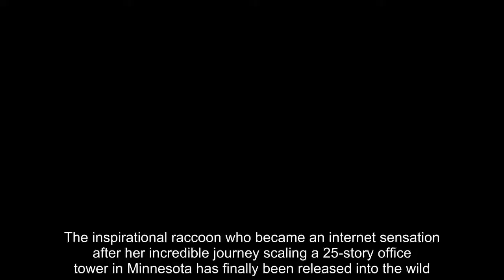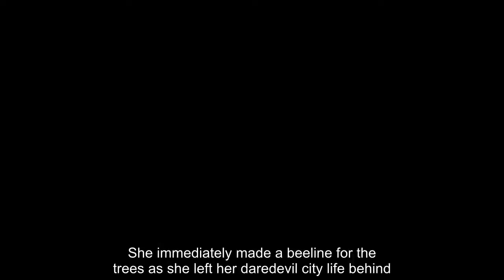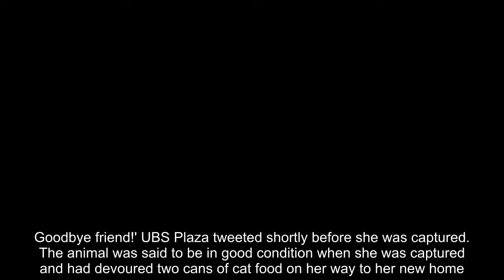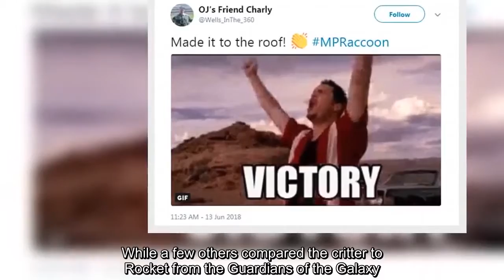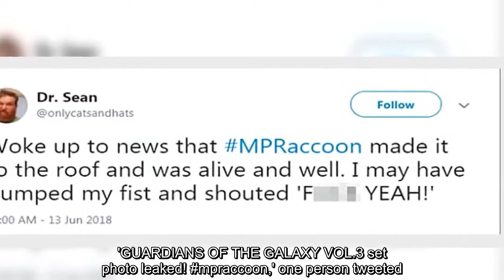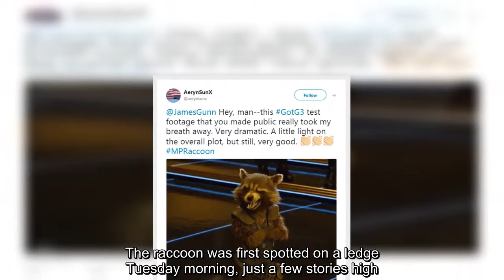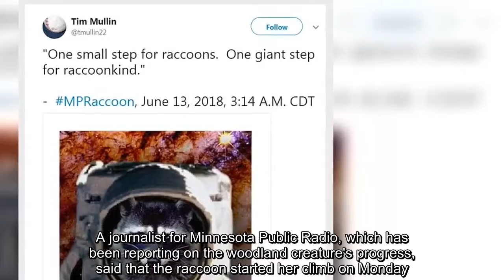Inspirational raccoon that climbed 25-story tower is released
The inspirational raccoon who became an internet sensation after her incredible journey scaling a 25-story office tower in Minnesota has finally been released into the wild. Video from Wildlife Management Services shows the raccoon refusing to leave the cage at first. But after a little coaxing from wildlife experts, the critter put one tentative paw in front of the other and made a dash for it on Wednesday afternoon. She immediately made a beeline for the trees as she left her daredevil city life behind. 'We are so proud to be a part of this journey and wanted to share the safe release of the  mpraccoon!' the agency wrote on Facebook. 'She was released on private residential property in the southwest suburbs of the Twin Cities with permission from the homeowner,' the post read. After its two-day climbing feat the raccoon was safely trapped on the roof of the UBS Plaza building early Wednesday morning after it fell for the cat food bait left by firefighters. 'After a delicious meal of soft cat food, mpraccoon has been caught and will be picked up by Wildlife Management. Goodbye friend!' UBS Plaza tweeted shortly before she was captured. The animal was said to be in good condition when she was captured and had devoured two cans of cat food on her way to her new home. The raccoon’s adventures caused a stir on social media as she scaled the tower Tuesday, with many Twitter users voicing concern for its safety or joking about the drama as its climb was livestreamed by several broadcasters. But miraculously, the raccoon made it to the roof, where the baited traps were waiting. And many of those Twitter users were able to breathe easy after they found out the raccoon was rescued. 'My dead heart upon hearing that the mpraccoon is safe,' one user tweeted. Another wrote: 'Can we please have a victory parade for mpraccoon.' Others joked that President Donald Trump invited the mpraccoon to the White House but it 'declined the invitation'. While a few others compared the critter to Rocket from the Guardians of the Galaxy. 'GUARDIANS OF THE GALAXY VOL.3 set photo leaked! mpraccoon,' one person tweeted. Some saw the raccoon's adventures as: 'One small step for raccoons. One giant step for raccoonkind.' The raccoon became so popular that she was even out-trending the landmark Singapore summit where Trump and Kim Jong Un came face-to-face. Nearby Minnesota Public Radio, which broke the story and closely followed the raccoon’s climb from its headquarters less than a block away, branded the animal mprraccoon. Video from the station also shows the nocturnal mammal being hauled away inside a cage by two technicians. Police said they believed the raccoon would have begun her journey up the building on Monday night, and by Tuesday afternoon, it had stopped on a ledge more than 20 stories high. The raccoon was first spotted on a ledge Tuesday morning, just a few stories high. St Paul Animal Control said it believed the raccoon may have bee